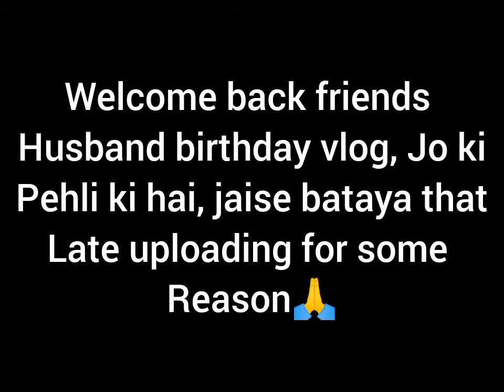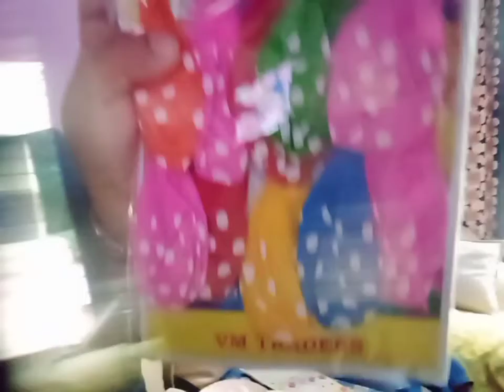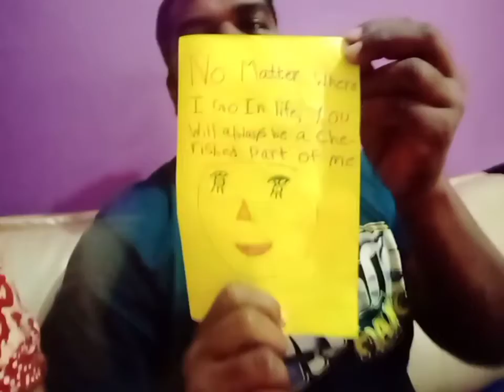Husband Birthday 😍🎉🎊khush hogaye gifts dekh kar#celebration vlog☺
Hello friends jaise mene aapko bataya ke husband and nasir birthday vlog thoda late aayega

so finally dono vlogs aagaye channel par
please watch and enjoy our vlog.